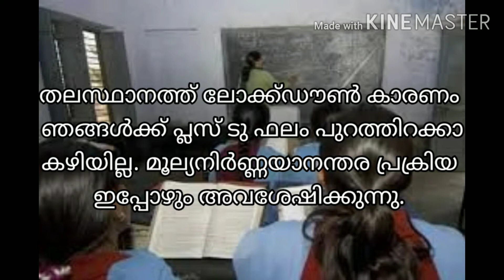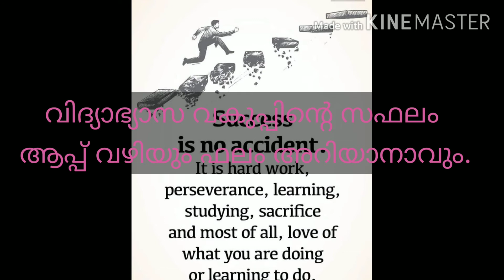Kerala plus two result 2020| triple lock down due to Corona dealayed plus two result|Your guide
kerala plus two result # plus two result date 2020